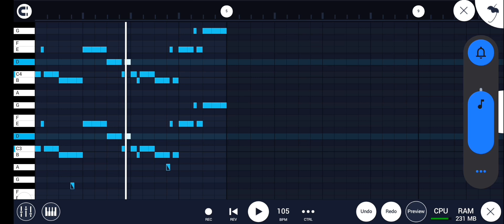HOW TO MAKE PHONK-RAPTURE - INTERWORLD REMAKE 100% ACCURACY IN FL STUDIO MOBILE ( PART 1 )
REMAKING THE FAMOUS MELODIES FROM EACH TRACK
FIRST MELODY: RAPTURE BY INTERWORLD
ALL CREDIT GOES FOR INTERWORLD FOR MAKING THIS MASTERPIECE
TAGS TO IGNORE :